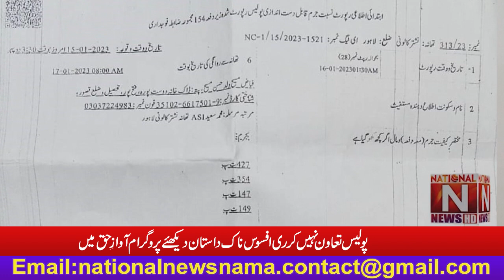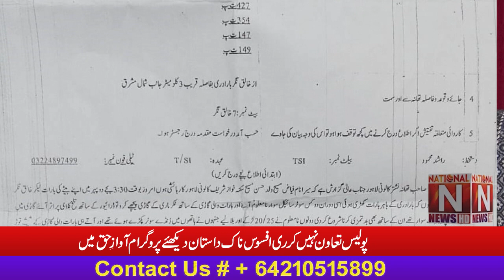Muslim attacked the wedding of a disabled and blind girl in the Christian-populated Yohanabad area